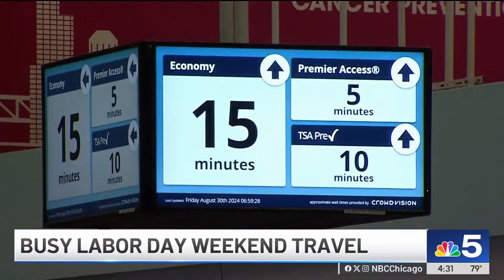Holiday air travel interrupted by morning storms at O'Hare, Midway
The start to Labor Day weekend travel in Chicago was interrupted by morning storms, causing delays at both O’Hare and Midway International Airports. NBC Chicago’s Sandra Torres reports.